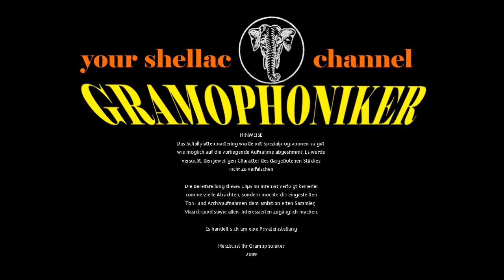Ich werde jede Nacht von Ihnen träumen / Walter Raatzke m. Orchester / Max Mensing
Grammophon Schellackplatte 78 RPM Record Tempo

ICH WERDE JEDE NACHT VON IHNEN TRÄUMEN
Foxtrot (Beckmann - Kreuder - Schröder)
aus dem Tonfilm "Gasparone"

WALTER RAATZKE m. s. Orchester
Gesang: MAX MENSING

Label: TEMPO
Bestell-Nummer: 579
Matrizen-Nummer: 1211
Katalog-Nr. / im Wachs: 1211
Aufnahme-Datum: ca 1937
Abspielgeschwindigkeit:  78 UpM
Aufnahmetechnik: Elektrisch